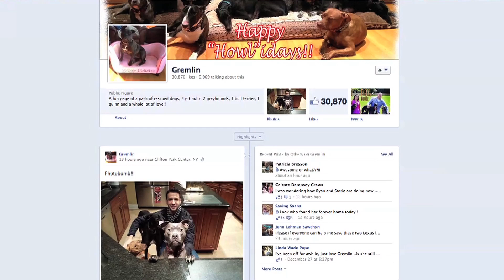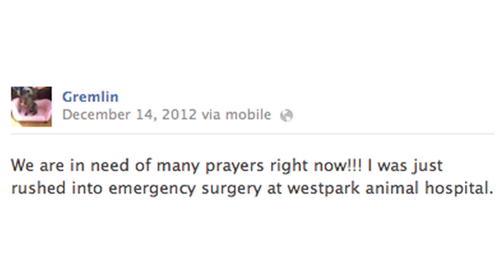Gremlin the Matchmaker -- Life in the Dog House Ep.10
The heartwarming story of how Chris and Mariesa first met and fell in love thanks to one amazing pitbull named Gremlin!